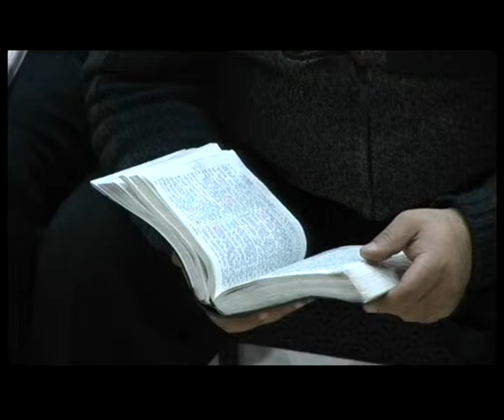09 11 2013 rus Arthur Simionyan